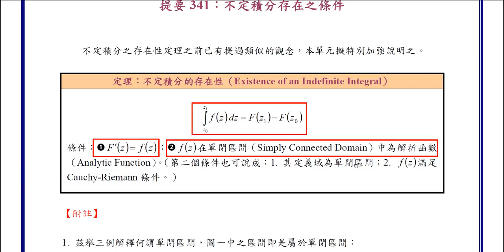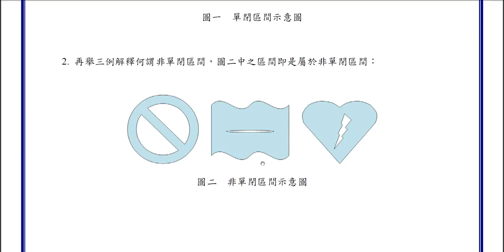【教學影片】提要341：不定積分存在之條件▕ 授課教師：中華大學土木系呂志宗特聘教授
不定積分之存在性定理之前已有提過類似的觀念，本單元擬特別加強說明之。